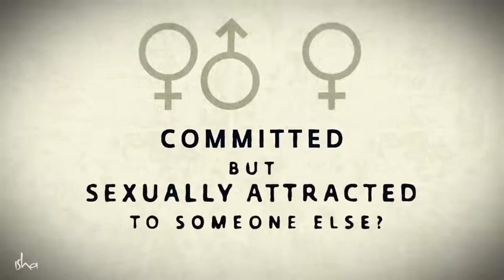Committed But Still Attracted to Someone Else 720p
Committed But Still Attracted to Someone Else